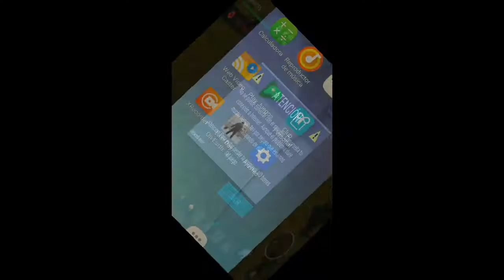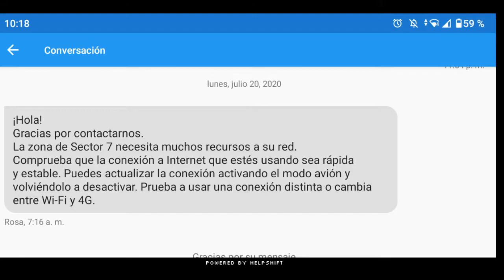ERROR de CONEXION Last Day on Earth Survival [MODO MULTIJUGADOR]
Hola amigos, en este vídeo voy a hablarles sobre mi mala experiencia en el modo multijugador de last day on earth survival debido a los problemas con la conexion y el lag.

Tambien voy a darles una estrategia para tratar de convivir mejor con este problema mientras se soluciona, no se si es un problema general, pero se que al igual que yo muchas otras personas también lo sufren.

Espero que la estrategia les ayude, cualquier consulta estoy a disposición.